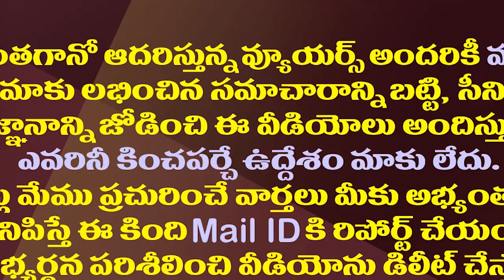టీడీపీ కొంపముంచుతున్న ఎల్లో మీడియా..వైసీపీ ఫుల్ హ్యాపీ| TDP Too Much Depends On Yellow Media In AP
టీడీపీ కొంపముంచుతున్న అనుకూల మీడియా..వైసీపీ ఫుల్ హ్యాపీ| TDP Too Much Depends On Yellow Media In AP